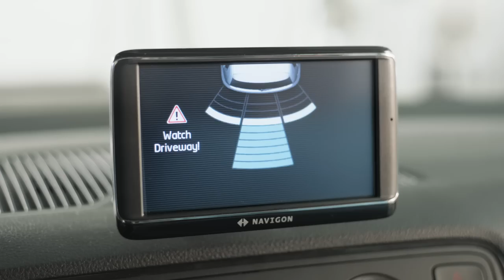Nová ŠKODA Citigo - Move & Fun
O Move & Fun:

Spoľahlivo doraziť do cieľa, bezpečne telefonovať, spríjemniť si čas strávený za volantom, ale aj sledovať funkcie vozidla Citigo, to všetko a ešte oveľa viac Vám umožní PID Move & Fun - multifunkčná prenosná GPS navigácia s pätipalcovým dotykovým displejom. Ide o prístroj, ktorý kombinuje palubný počítač, navigačný systém, plánovač trás, ovládanie rádia Funky, bluetooth hands-free a prehrávač hudby.